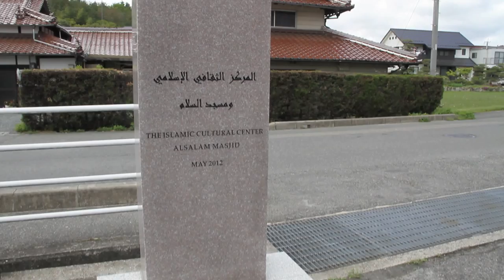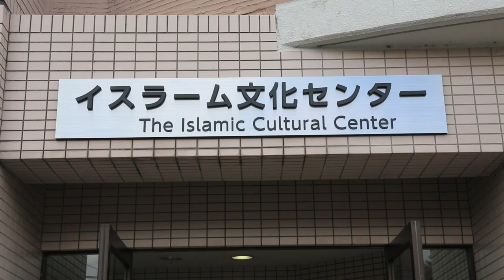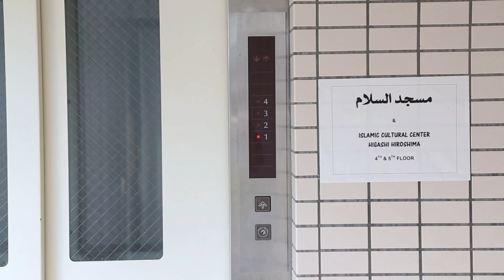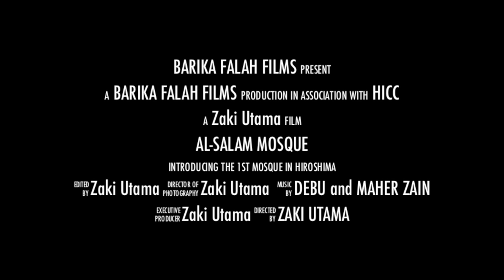Al-Salam Mosque - Introducing the 1st Mosque in Hiroshima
Introducing the Al-Salam Mosque, the first mosque in Hiroshima Prefecture, Japan. Officially opened in May 4, 2012, and located in Higashi-Hiroshima City, about 4 km from Hiroshima University. The mosque is run and organize by the Hiroshima Islamic Cultural Center (HICC, In this video, you can see all parts of the mosque, including the facilities owned. This video specially dedicated to all parties around the world that helped to realized a mosque in Hiroshima.